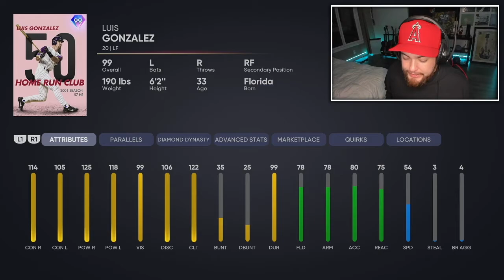99 LUIS GONZALEZ JOINS THE GOD SQUAD FOR AN EPIC GAME! MLB The Show 21 Diamond Dynasty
99 LUIS GONZALEZ JOINS THE GOD SQUAD FOR AN EPIC GAME! MLB The Show 21 Diamond Dynasty